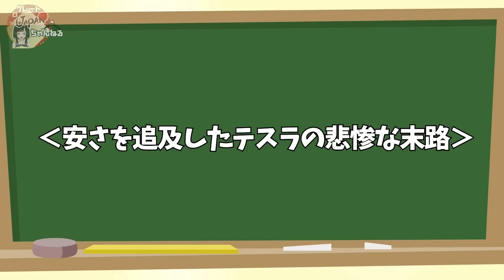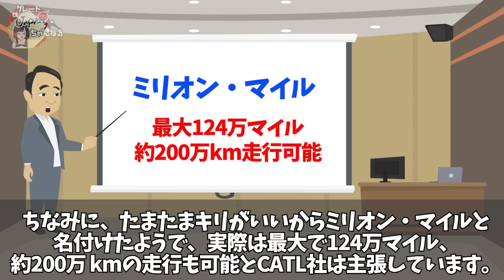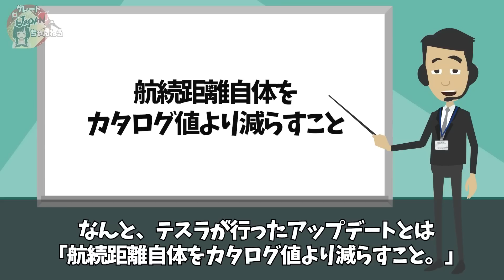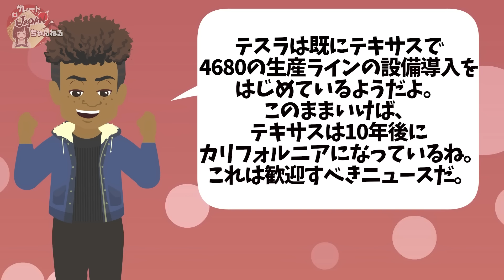【海外の反応】「日本の技術はもう要らないww」米テスラが日本製の代わりに安価な中国製電池に切り替えをした結果wｗ【グレートJAPANちゃんねる】